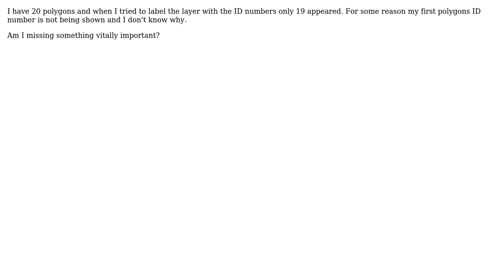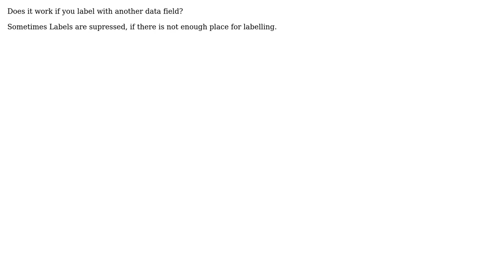GIS: One of my ID numbers for my polygon is not being shown when I label my layer. How do i fix it?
With thanks & praise to God, and with thanks to the many people who have made this project possible! | Content (except music & images) licensed under CC BY-SA | Music | Images & others | With thanks to user nmtoken user James S user emily user AndreJ and the Stack Exchange Network Trademarks are property of their respective owners. You are responsible for your own actions.